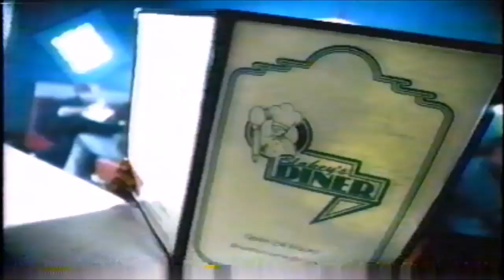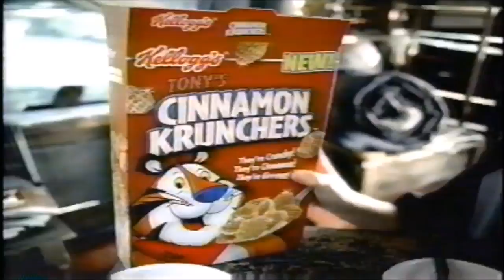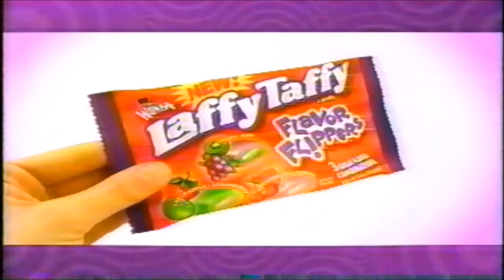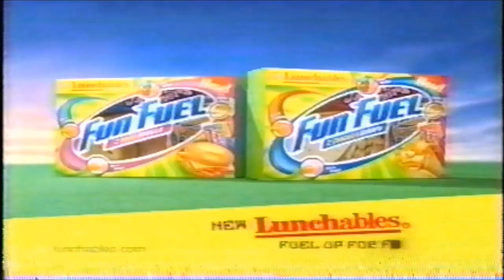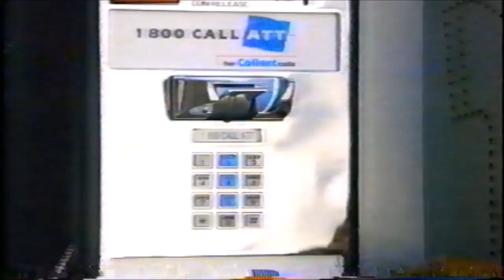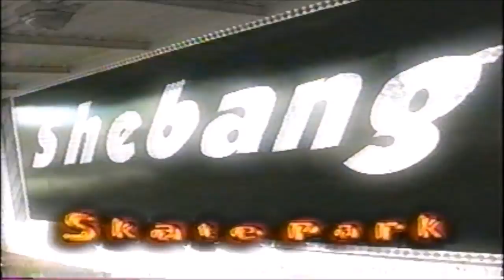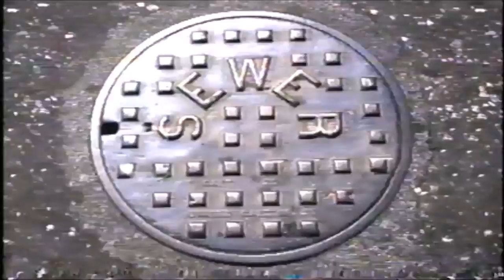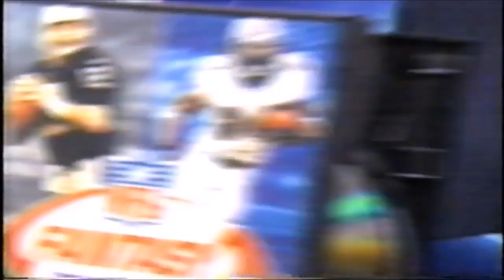SVES - August 30, 2003 - part 2 Final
This is the final part to my second SVES tape. These are some more rare commercials from the Cartoon Network block, Saturday Video Entertainment System. This tape had some tracking issues when recording so sorry about that.